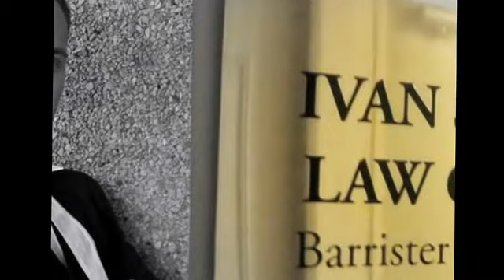You're Going Out The Same Way You Came In (Wayne S. Morgan)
GEST Songs of Newfoundland and Labrador:
This song was probably written by Max D Barnes, and recorded by Wayne S Morgan, the singing fisherman, of Port de Grave, NL, on his 2011 Pops Little Man CD, trk#2,  recorded and mixed by Kevin Collins at Sawyer Hill Productions, and published and distributed by Wayne S Morgan.